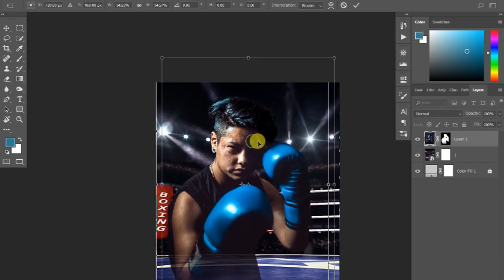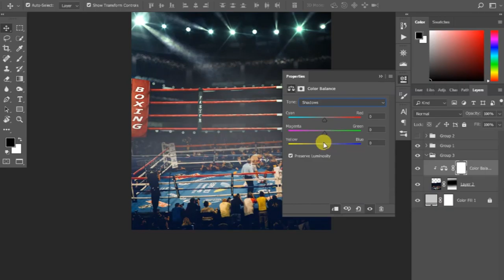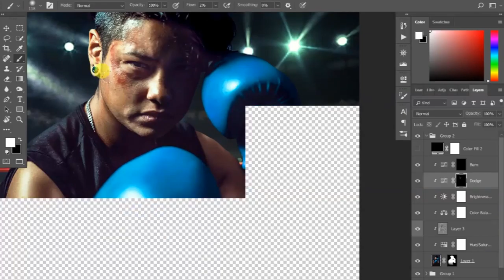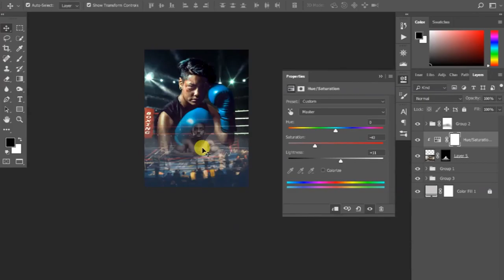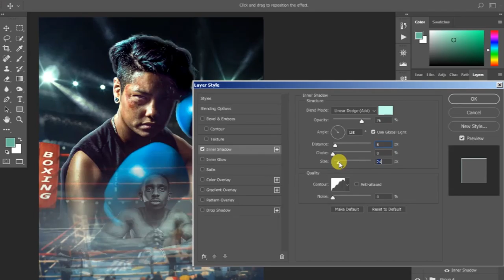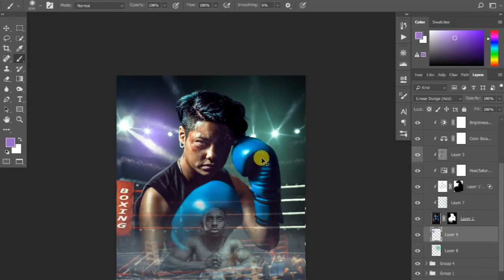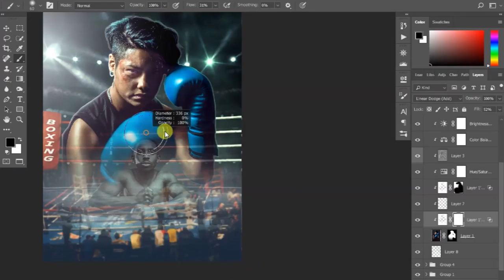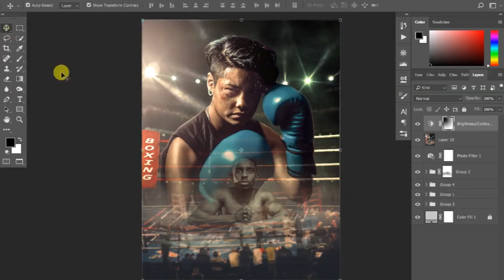Boxer | Movie Poster Manipulation Photoshop Tutorial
Hello everyone,
In this video Learn how to Make a Movie Poster Manipulation Photoshop Tutorial.